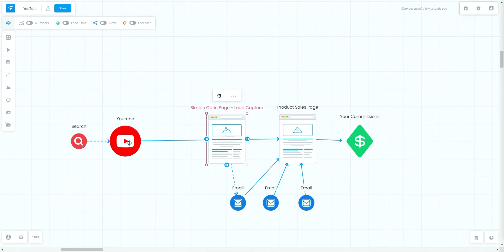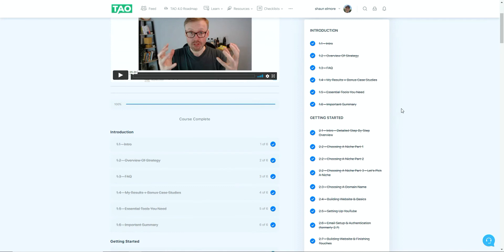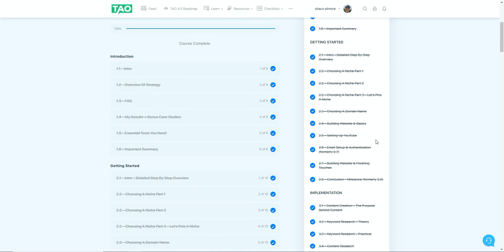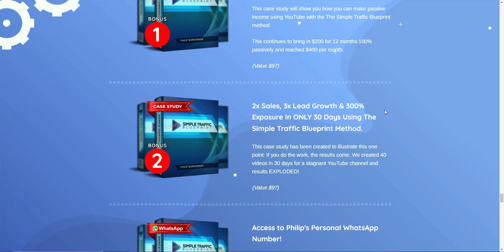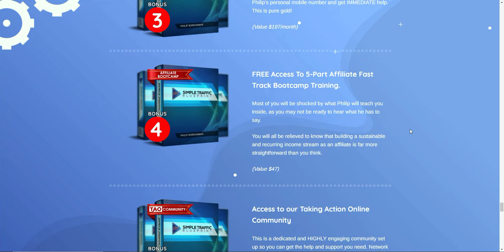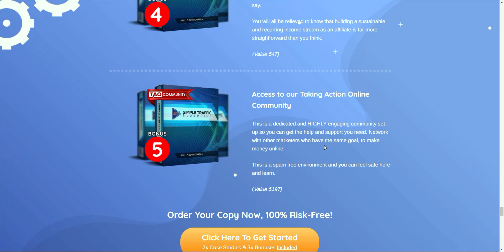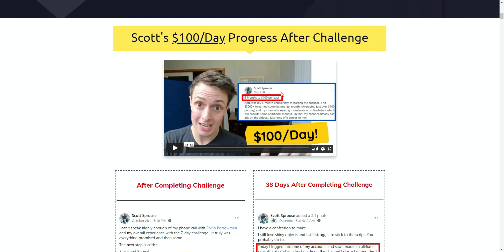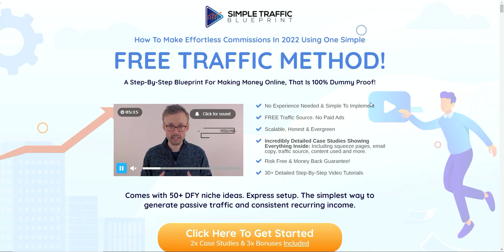The Simple Traffic Blueprint Review | Updated For 2022 + Great Bonuses | Almost Guaranteed Success 😍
✅ Start Winning Join STB Finally Start Seeing The Success You Deserve ✅

  TIMELINE
00:00 - Introduction To The Simple Traffic Blueprint Review 2022
01:59 - What is The Simple Traffic Blueprint About & Sales Page ?
04:39 - What is The Simple Traffic Blueprint Traffic Source 😱
06:24 - The Simple Traffic Blueprint Dashboard The Simple Traffic Blueprint  Walkthrough
10:06  - The Simple Traffic Blueprint  Costs & OTO's
15:43 - My Final Thoughts & Should You Buy The Simple Traffic Blueprint ?

The Simple Traffic Blueprint Review for 2022 will show you a simple strategy anyone can implement today and start building an income online.

The simple traffic blueprint is a simple strategy that I use to this day and I truly stand behind the strategy and how even someone new can start and finally start winning in their online affiliate marketing journey.

Philip Borrowman has broken down how he start his online business and given anyone who wants to take up the challenge, the keys to a successful online business.

The SImple Traffic BluePrint 2022, is packed with easy follow along with videos which will make the process effortless and simple to follow.

So if you are ready and willing to put in some effort and take action on what's taught, anyone and I mean anyone can finally start seeing success online.

✅Have Questions? Please Reach Out I'm Human & I Don't Bite LOL😉